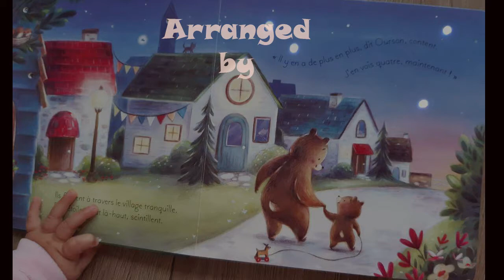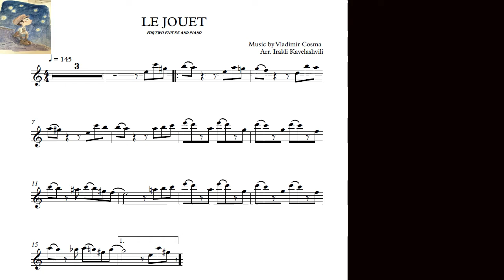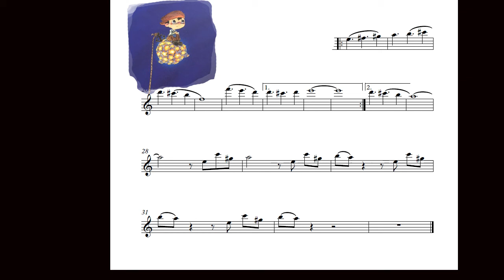Le jouet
Composer Vladimir Cosma - Le jouet
arr.: Irakli Kavelashvili for Two flute and piano